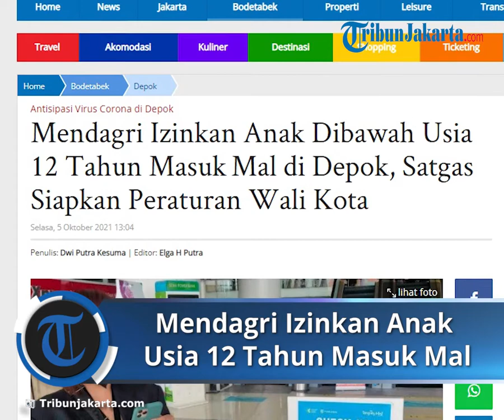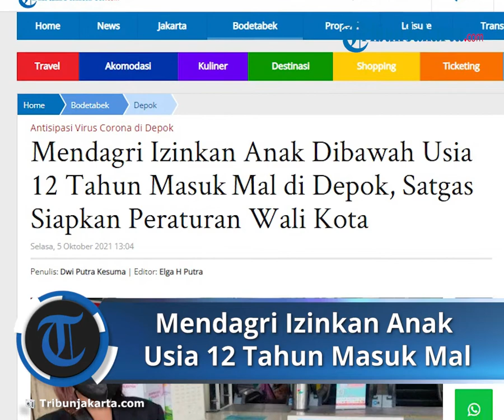Mendagri Izinkan Anak Usia 12 Tahun Memasuki Pusat Pembelanjaan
TRIBUN-VIDEO.COM – Pemerintah akhirnya mengizinkan anak dibawah usia 12 tahun masuk ke dalam sejumlah pusat perbelanjaan atau pun mal, meski belum mendapatkan vaksinasi.

Keputusan tersebut tertuang dalam surat Instruksi Menteri Dalam Negeri (Inmendagri) Nomor 47 Tahun 2021, ihwal perpanjangan pemberlakuan pembatasan kegiatan masyarakat (PPKM) pada Senin (4/10/2021).

Dalam surat tersebut, Menteri Dalam Negeri, Tito Karnavian, mengatakan anak dibawah usia 12 tahun sudah boleh memasuki mal di sejumlah daerah yang di antaranya DKI Jakarta, Kota dan Kabupaten Tangerang, Bekasi, Bogor, Bandung, Kota Yogyakarta, Surabaya, Tangerang Selatan, dan Depok.

Namun demikian, setiap orang tua wajib mendampingi anaknya saat memasuki area mal, dan telah mendapatkan vaksinasi minimal dosis pertama.

“Dengan syarat didampingi orang tua,”  ujar Tito dalam surat tersebut.

Meski telah diizinkan memasuki area mal, namun anak dibawah usia 12 tahun tetap tidak boleh memasuki area bioskop, dan sarana bermain anak di dalam pusat perbelanjaan pun belum diizinkan beroperasi.

“Tempat bermain anak-anak, dan tempat hiburan dalam pusat perbelanjaan/mal/pusat perdagangan ditutup,” jelas Tito.

Menindaklanjuti instruksi tersebut, Kota Depok yang menjadi satu dari sejumlah daerah yang terpilih pun tengah menyiapkan peraturan wali kota terbaru.

Artikel ini telah tayang di TribunJakarta.com dengan judul Mendagri Izinkan Anak Dibawah Usia 12 Tahun Masuk Mal di Depok, Satgas Siapkan Peraturan Wali Kota,
Penulis: Dwi Putra Kesuma | Editor: Elga H Putra